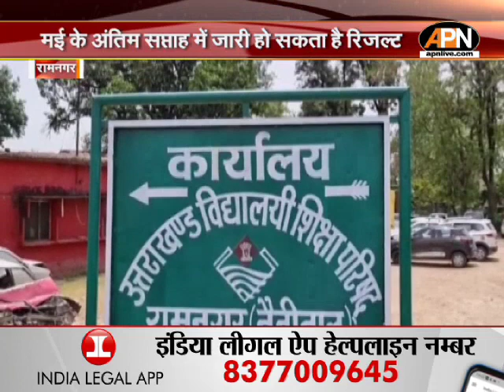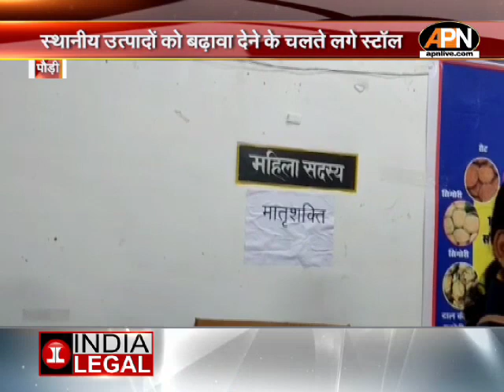UTTARAKHAND: उत्तराखंड की तमाम बड़ी खबरें|| Uttarakhand breaking news.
सीएम धामी ने ईको टास्क फोर्स को सौगात दी. बोलेरो गाड़ियाँ और मोटरसाइकिल प्रदान की गई. उत्तराखंड में जमीन खरीदना अब मुश्किल. भूमि खरीददारों की पृष्टभूमि की होगी जाँच. जानें गन्ना भुगतान से जुड़ा मामला माँग को लेकर कांग्रेस का 24 घंटे का प्रदर्शन.
CM Dhami gifted the Eco Task Force. Bolero vehicles and motorcycles provided. It is now difficult to buy land in Uttarakhand. There will be background check of land buyers. Learn about the 24-hour protest of the Congress regarding the demand related to the payment of sugarcane.